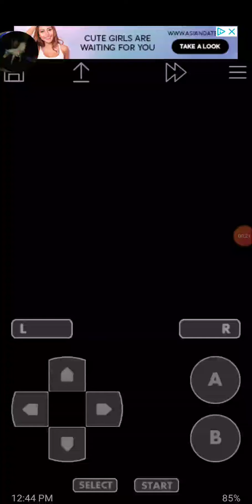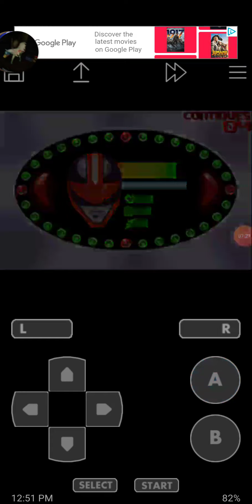Power Rangers Time Force On Game Boy Advance Emulator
Today I was playing Power Rangers Time Force on Game Boy Advance Emulator For the first time and I had this game a long time ago when I was in Deepwater Elementary and I never got to finish the game back then and pretty much it was kind of fun and this is based off on the TV show And this game came out in 2001 And pretty much it was finally awesome I started playing it today and Power Rangers Time Force is my favorite season of The Power Rangers And pretty much it was finally awesome I started playing The game today and pretty much it was finally awesome I started playing it today and leave a comment and go Subscribe to my YouTube Channel and this video is not for kids